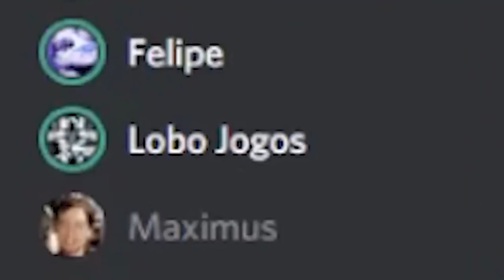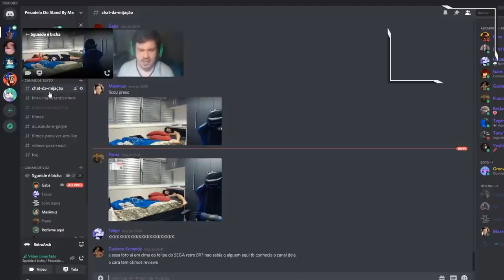FIZ A COISA MAIS IDIOTA DE TODA MINHA VIDA 😂 | Aleatoriedades Aleatórias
[ MEU SETUP]

2 Memórias Corsair Vengeance LPX, 8GB, 2400MHz, DDR4, CL16

[ CRÉDITOS ]